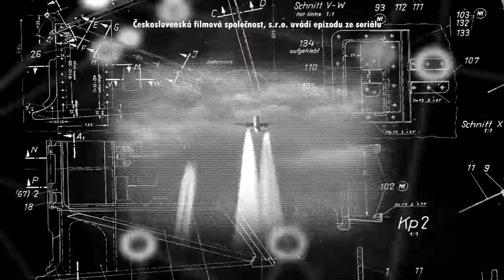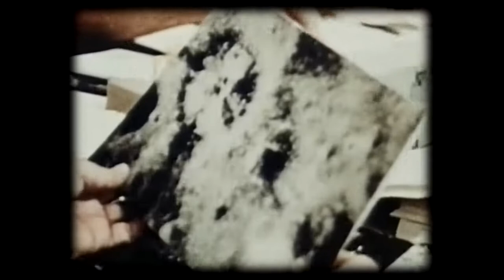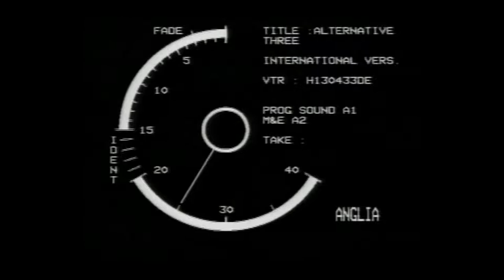Přistání na Měsíci - Pravda nebo podvod - Konspirační teorie (CZ dabing) 2019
Přistání na měsíci sledovaly po celém světě miliony lidí. Brzy se ale objevily hlasy, že šlo ve skutečnosti o podvod a přistání člověka na měsíci i slavný první krok se ve skutečnosti odehrály v televizním studiu. To ale není jediné tajemství, které má být s Měsícem spojené. Podle další konspirační teorie, je totiž vesmírný program jen zástěrkou pro program záchrany světových elit.